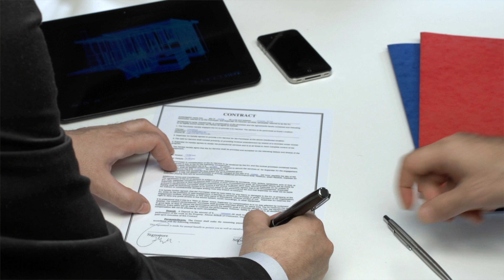Vender tu casa por tu cuenta - Massimo Giffuni - GC Global Realty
Contáctame por cualquier información adicional.

Massimo Giffuni
Broker asociado de GC Global Realty